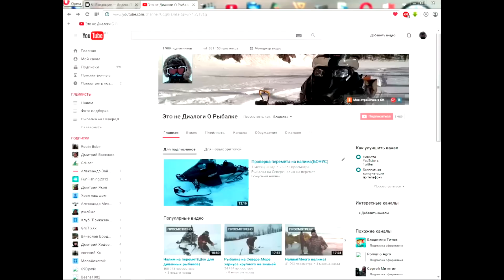Рыбалка ОМУЛЬ завершение сезона..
Ну и снова здравствуйте с вами как всегда Костян и Лёха!
Спасибо прогрессу и всякой хрени что оставили нас в этот год без омуля..
Уверен всяко в этом плане повлиял запрет на Байкале и блин скажу что по уточнённым данным но всёж люди есть везде..
Мне отписали что ниже города Дудинки работают 2 очень крупных судна именно по омулю,видимо те кто шёл охранять путь к икромёту этой рыбы просто не смогли совладать с вышестоящими..
Енисей следующий после Байкала..
Всем всёж не хвоста не чешуи и пущай вам повезёт на много больше чем нам..до встречи на реке..